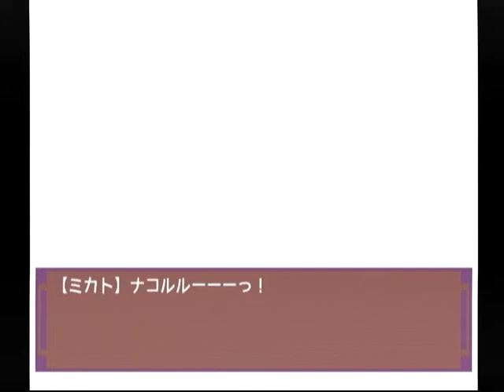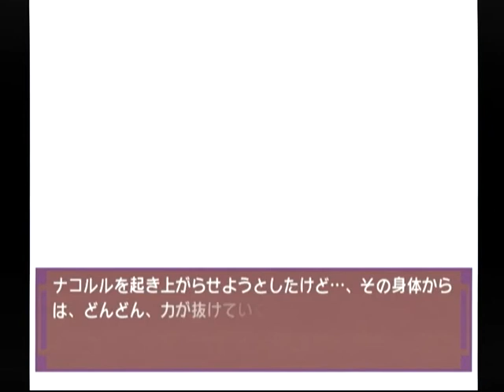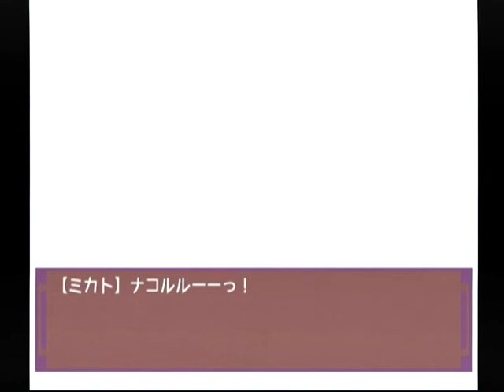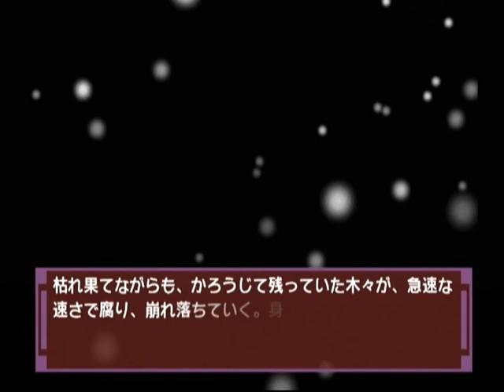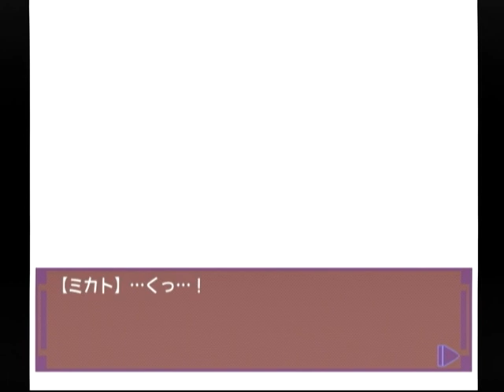【DC】ナコルル ～あのひとからのおくりもの～ 初見プレイ Part３６ ～そのまま、行きなさい 【スタートオンゲームズ】【スタゲー】【JAPAGE】